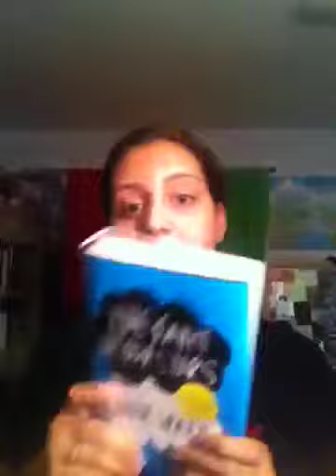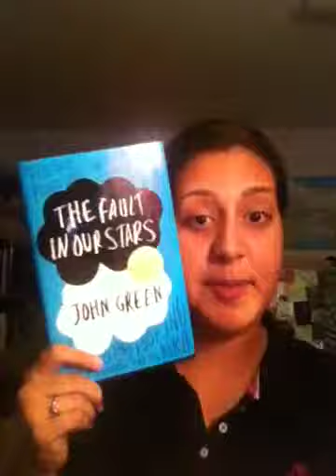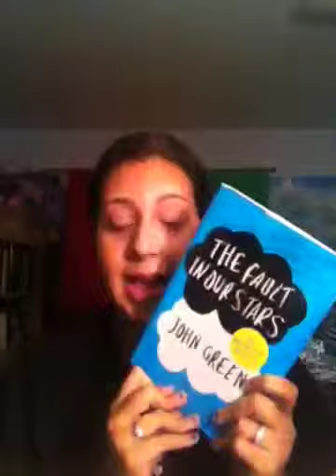The fault in our stars! Non spoiler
Love it love it love it!!